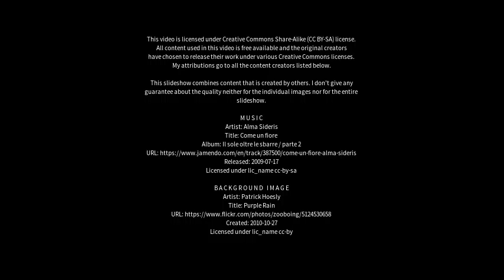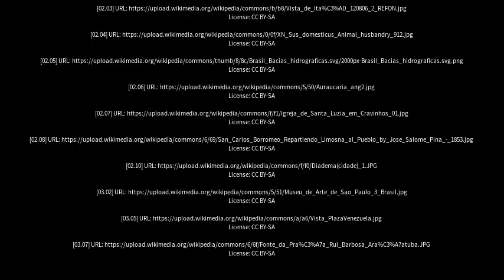Best places to visit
Best places to visit - Maracaí (Brazil) Best places to visit - Slideshows from all over the world - City trips, nature pictures, etc.